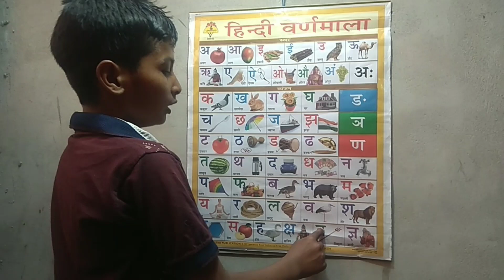अ आ इ क से कबूतर दोस्तों यह वीडियो के बाद आपके नन्ने मुन्ने बच्चे हिंदी वर्णमाला याद कर लेंगे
घ से घऱ
क से कबूतर  दोस्तों यह वीडियो के बाद आपके नन्ने मुन्ने बच्चे हिंदी वर्णमाला याद कर लेंगे 100 %
Hi Friends
Learn 36 Hindi Varnamala Letters With| Hindi varnamala | Hindi Alphabets Song
K se Kamal with Pictures
Hindi Varnamala K KH G GH